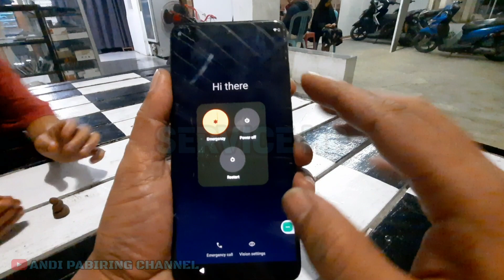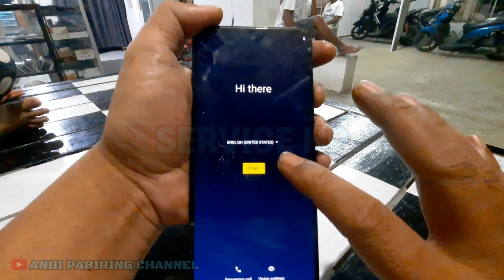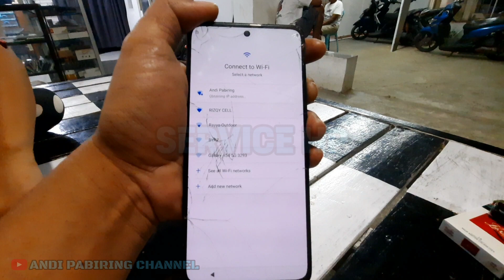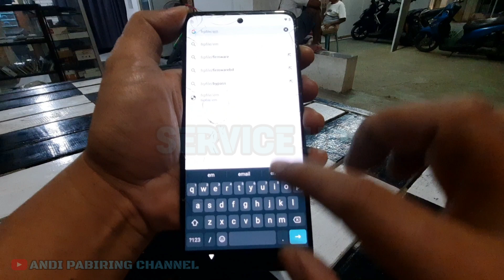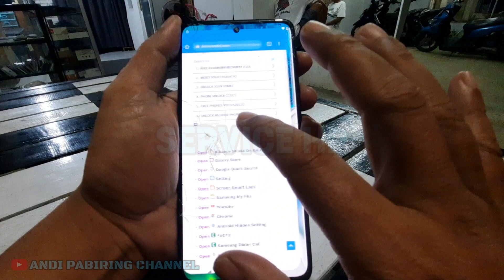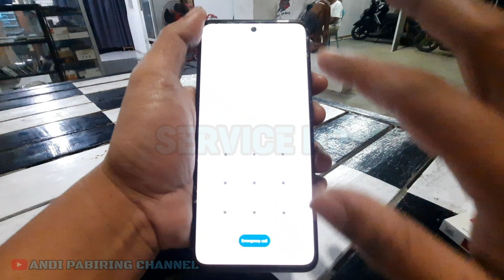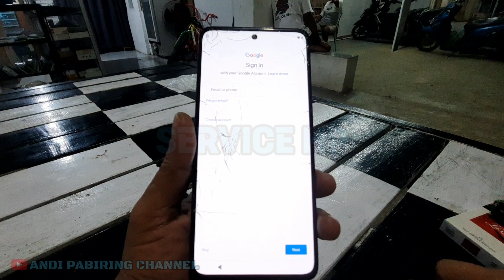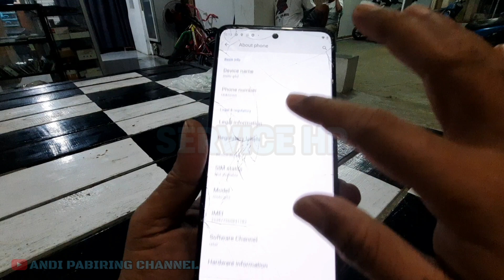Bypass FRP Motorola Moto G52 Tanpa Komputer 2023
Di video kali ini saya berbagi cara menghapus akun google atau Bypass FRP MOTOROLA Moto G52 Android 12 tanpa menggunakan komputer terbaru 2023. Semoga video ini bermanfaat dan jangan lupa untuk terus mendukung channel ini agar channel ini terus berkembang dan saya lebih bersemangat lagi dalam membuat video-video bermanfaat di seputar dunia perbaikan HP. Bagi anda yang ingin mendukung channel ini dengan dana bisa melalui tombol SUPER THANK'S. Terimakasih.
Wassalaamu'alikum. Wr. Wb.

Salam Teknisi Ponsel Indonesia